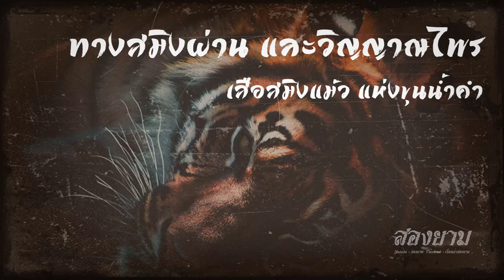ทางสมิงผ่าน และวิญญาณไพร ตอน 17 เสือสมิงแม้วแห่งขุนน้ำคำ | สองยาม